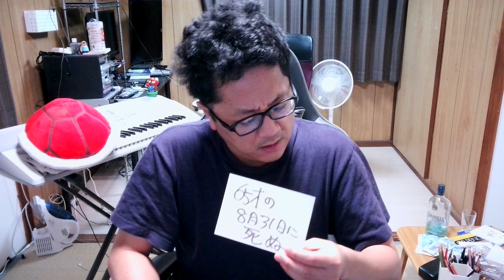ダイイスケ（享年65歳）【40代フリーター】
↓ざっそさんのアンサー動画はこちら